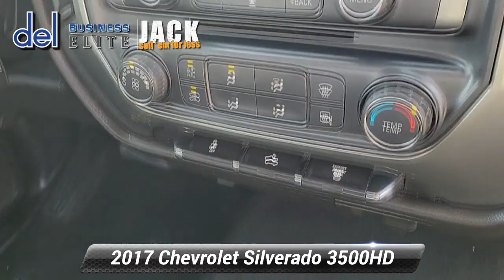Used 2017 Chevrolet Silverado 3500HD LT, Paoli, PA 19301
Del Chevrolet

Delivering immense capability and a comfortable ride, our 2017 Chevrolet Silverado 3500 LT Crew Cab 4X4 takes your drive up a notch in Summit White! Moved by a 6.6 Liter TurboCharged Diesel V8 that generates 445hp and 910lb-ft of torque while paired with a 6 Speed Allison Automatic transmission. This Four Wheel Drive team can handle even the most substantial loads with ease, and rises to the occasion with its advanced trailering technologies for ultimate control. Our heavy-duty LT conquers every road with its aggressive stance. Check out the convenient corner step rear bumper, hood vent, distinct grille, and an EZ lift/lower tailgate.

Designed with your needs in mind, the LT cabin offers a pleasant ride with comfortable cloth seats, full power accessories, a driver information center, Chevrolet MyLink infotainment with a prominent touchscreen, and available Onstar and WiFi.

A champion in its class, our Chevrolet Silverado also provides confidence behind the wheel with a high-strength fully boxed steel frame, StabiliTrak, tire pressure monitoring, and advanced airbags. For work or play, our Silverado will help you go the distance. Save this Page and Call for Availability. We Know You Will Enjoy Your Test Drive Towards Ownership!

[RLVID:6417:71f5df6ee14fad08:84ca1d34fca79488:1]